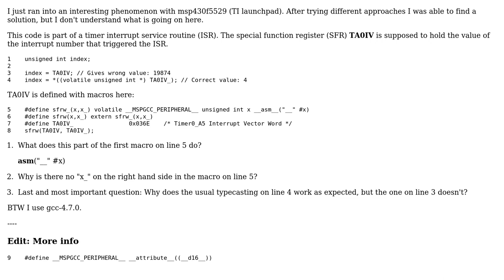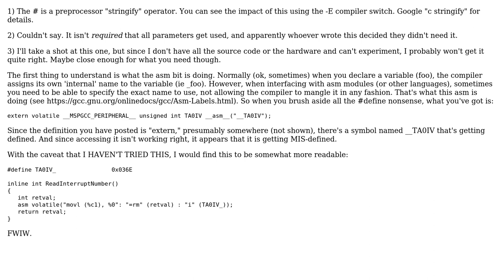How does this sfrw(x,x_) macro work (msp430)?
With thanks & praise to God, and with thanks to the many people who have made this project possible! | Content (except music & images) licensed under CC BY-SA | Music | Images & others | With thanks to user David Wohlferd user ChristophK and the Stack Exchange Network Trademarks are property of their respective owners. You are responsible for your own actions.